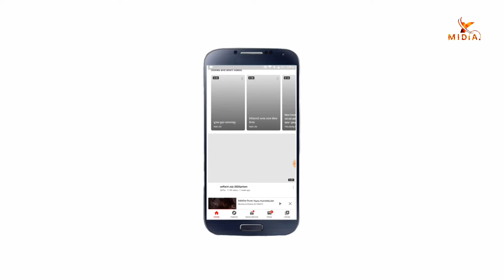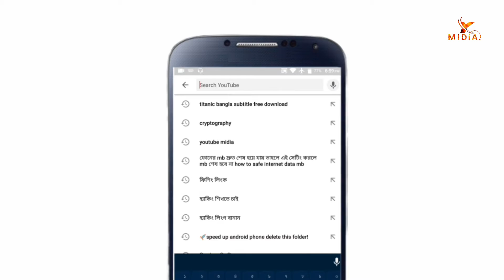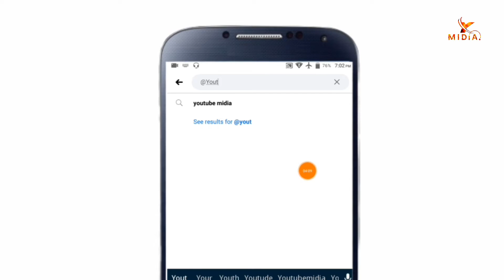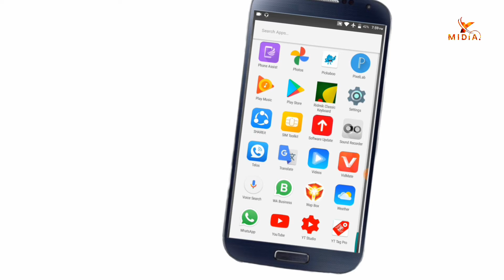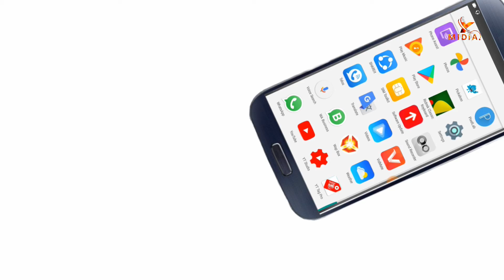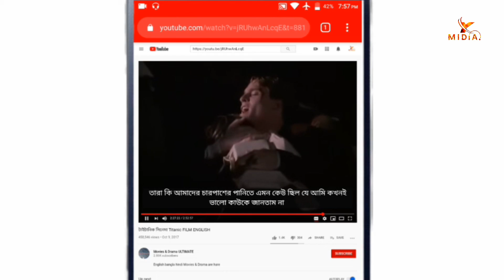যে কোন মুভি বাংলা ভাষায় । bangla subtitle english movie । Android Tech Studio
যে কোন মুভি বাংলা ভাষায়, bangla subtitle english movie